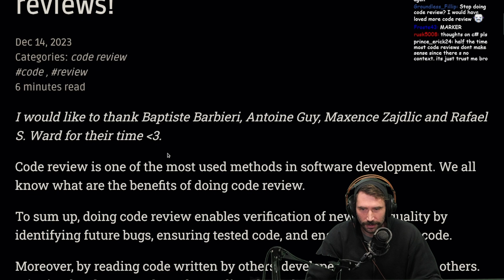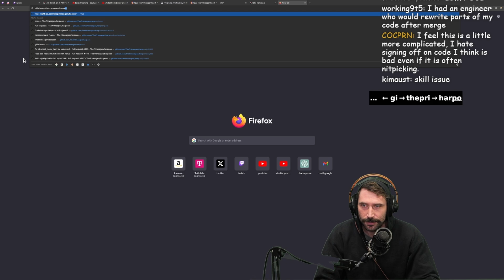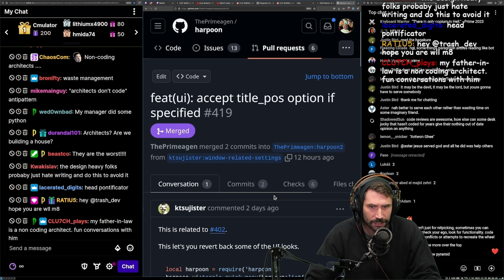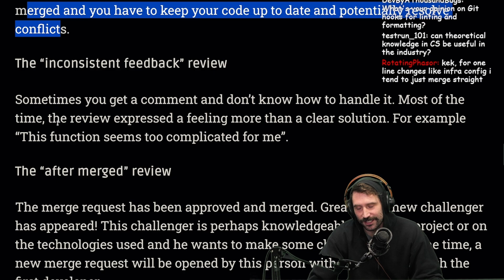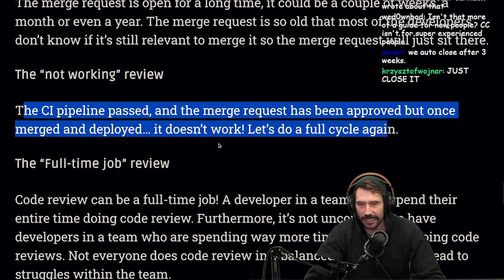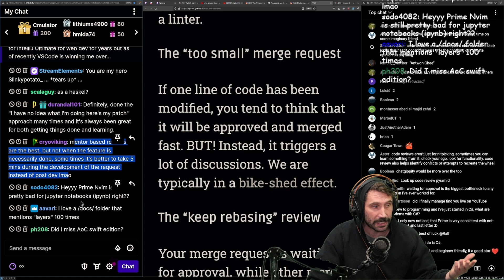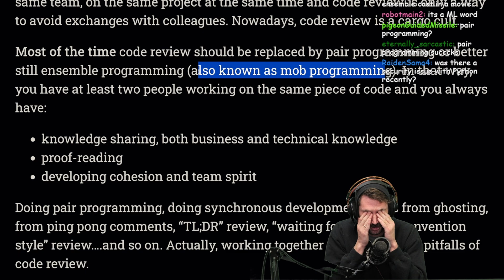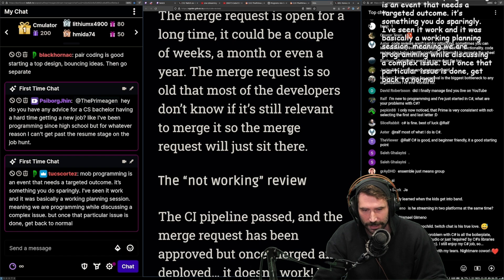Stop Doing Code Reviews